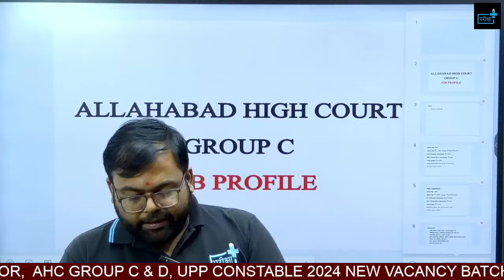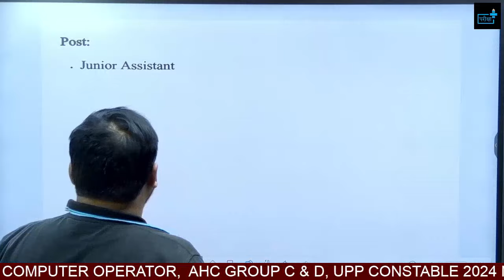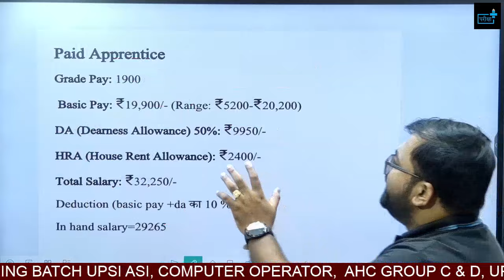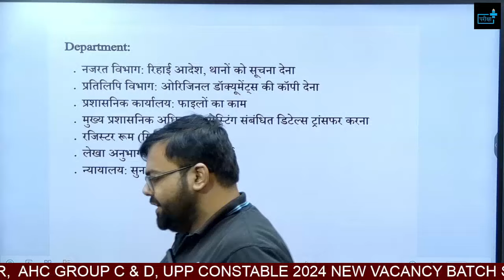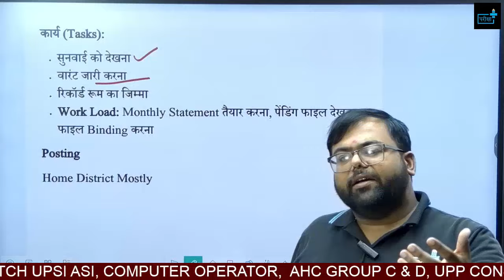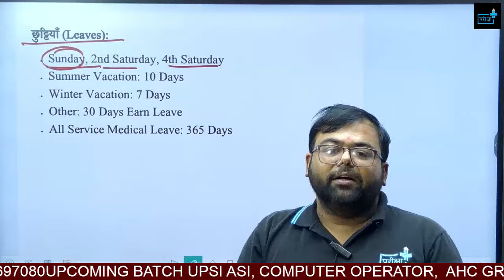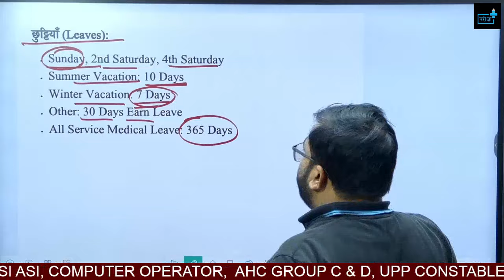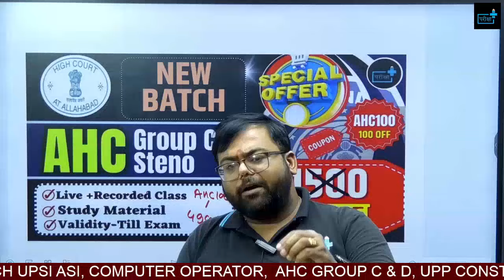AHC GROUP C JR. ASSISTANT & PAID APPRENTICE JOB PROFILE , SALARY , WORK , PROMOTION , HOLIDAY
Allahabad High Court ✨New Vacancy 2024 - Notification🚨 for Group C, Group D, Steno & Driver Posts 🚨
ALLAHABAD HIGH COURT NEW VACANCY 2024 NOTIFICATION, AHC VACANCY GROUP C, D, STENO, AGE, ELIGIBILTY
✨Join pariksha plus✨ for the latest notification for Allahabad High Court New Vacancies in 2024. This session provides detailed information on the recruitment process for Group C, **Group D, **Stenographer, and **Driver posts. Learn about eligibility, application dates, and exam preparation tips.

AHC New Vacancy 2024 Notification✅
Detailed explanation of Group C & D, Steno, and Driver posts✅
Eligibility criteria and selection process✅
Application procedure and important dates✅

Get all the updates and guidance to secure your dream job at *Allahabad High Court*!✅

📋 What's Inside:
👉 Vacancy Details: Get a comprehensive breakdown of the number of vacancies available for each post.
👉 Eligibility Criteria: Detailed information on the educational qualifications, age limits, and other requirements to apply for these positions.
👉 Application Process: Step-by-step guide on how to fill out the application form, important dates, and application fees.
👉 Selection Process: Insight into the selection procedure including the exam pattern, syllabus, and important tips to prepare effectively.
👉 Important Dates: Mark your calendars with all the crucial dates related to the application process, exam schedule, and result announcements.
👉 Official Notification: Direct link to download the official notification and vacancy chart for reference.

AHC RO ARO VACANCY 2024 , District court group C and D vacancy   ALLAHABAD HIGH COURT vacancy का सच#ahcroaro
📢 Join Us for Comprehensive Preparation for Allahabad High Court Group C and D Steno Posts! 🎯

Are you aiming to crack the Allahabad High Court Group C and D Stenographer exam? You're in the right place! 🚀
✅ What We Offer:

📚 Detailed syllabus coverage
📝 Expert tips and tricks for Stenography
🔑 Important grammar and typing techniques
📊 Mock tests and practice sessions
💡 Guidance on exam patterns and time management
👨‍🏫 Why Choose Us? Our experienced educators provide comprehensive coaching and targeted practice for each section of the exam. With our step-by-step guidance, you'll be fully prepared to succeed in your exam journey. 🚀

allahabad high court gropu c and d preparation
 PATTERN,ahc group c d notification out,ahc group c,ahc group c d typing detail,ahc group c d syllabus,ahc group c d onlinre class,ahc group c d steno speed,ahc group c d previous year cut off,ahc group c d best startegy